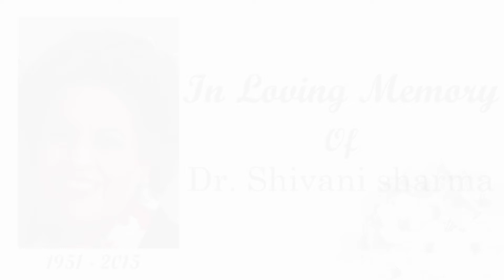A rare woman, a rare doctor, a rare disease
Even while she was on oxygen, Dr. Shivani Sharma was worried about who would look after her patients. She was a beloved family physician for more than 30 years, treating her patients with both knowledge and compassion. She passed away on February 9, 2015 from idiopathic pulmonary fibrosis.

Last September, as part of Pulmonary Fibrosis Awareness Month, her son Amit and daughter Shusmita paid tribute to this wise and caring woman and encouraged listeners online to support the Canadian Pulmonary Fibrosis Foundation. Senator Dr. Asha Seth also addressed the audience.